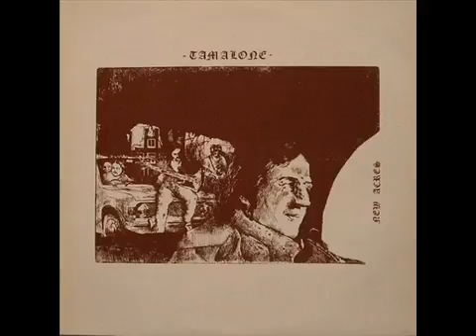Tamalone - Acres 1979 ( ALBUM) [Progressive Rock]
Progressive Rock 1979 Netherlands Tracklist: 01 - New Acres [00:05:13] 02 - Good Earth's Wine [00:03:11] 03 - Moment of Grief [00:04:32] 04 - Interpreter [00:02:59] 05 - Triangle Tune [00:02:25].

Progressive Rock 1979 Netherlands Tracklist: 01 - Acres [00:05:13] 02 - Good Earth's Wine [00:03:11] 03 - Moment of Grief [00:04:32] 04 - Interpreter.

Studio Album, released in 1979 Songs / Tracks Listing 1.New Acres [5:13] 2.Good Earth's Wine [3:11] 3.Moment Of Grief [4:32] 4.Interpreter [2:59] 5.Triangle Tune [2:25] 6.London Town [3:59].